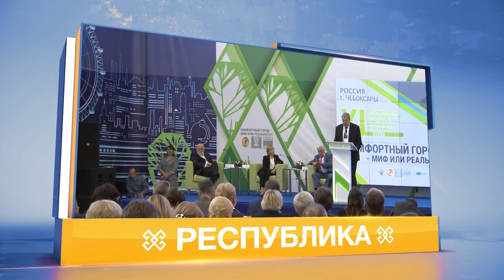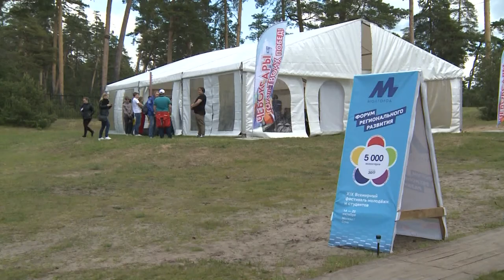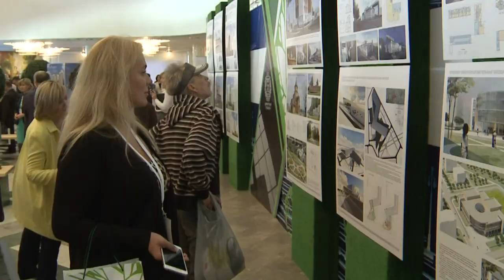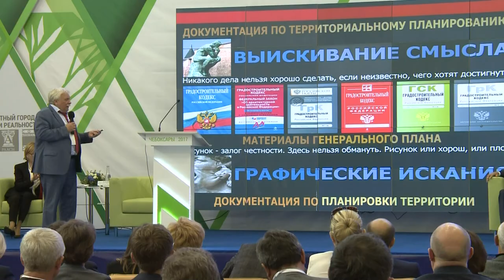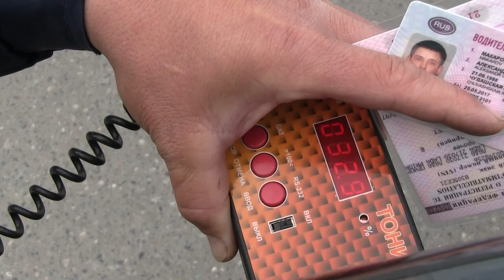Республика 09.06.2017 на русском языке. Вечерний выпуск.